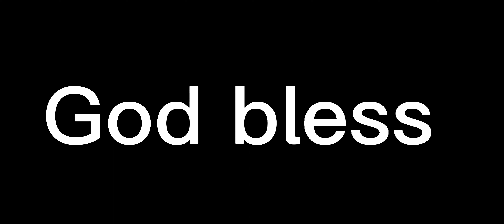Joe Burrow finds Tee Higgins for a very impressive play!!! What a way to find him for nice play!!!!